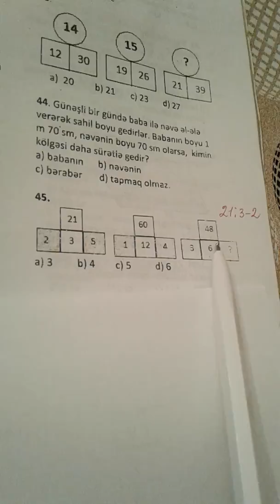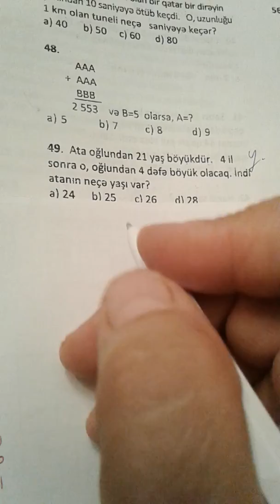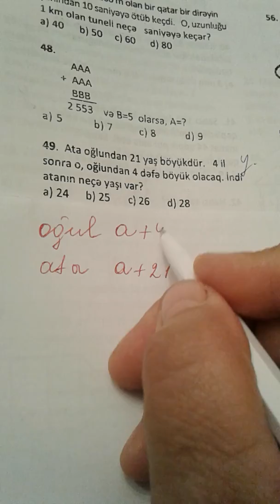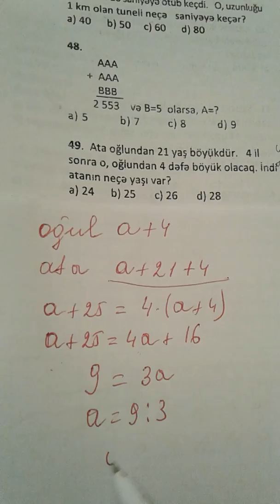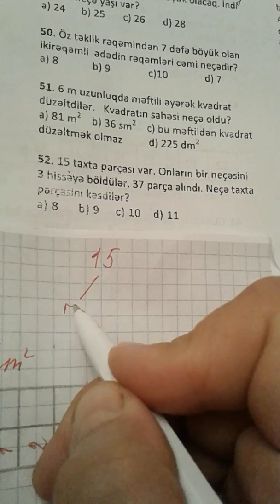Dəyanət liseyi Test 25*44-54